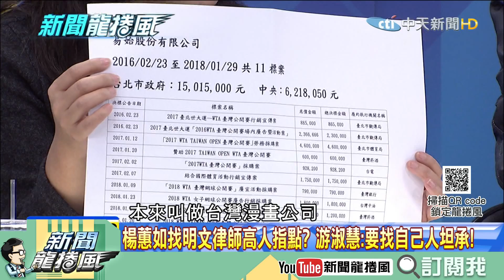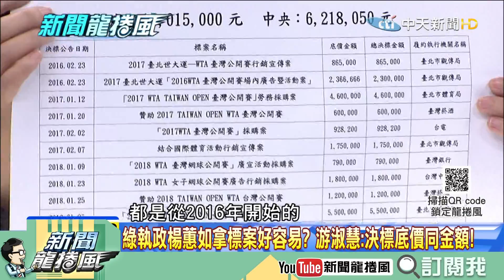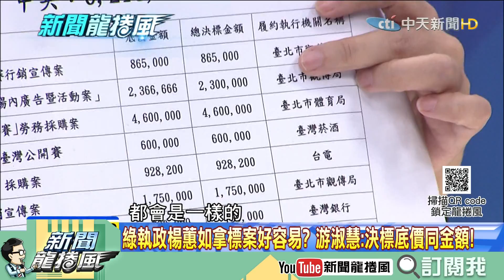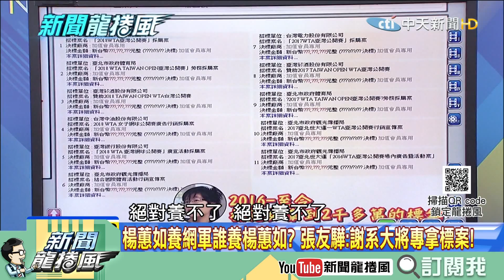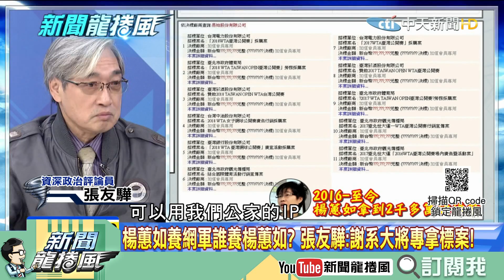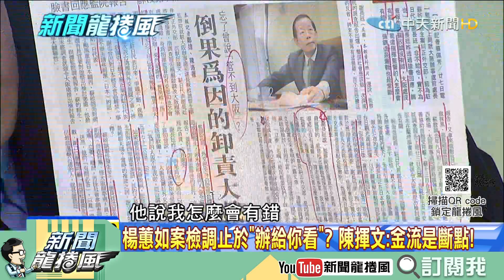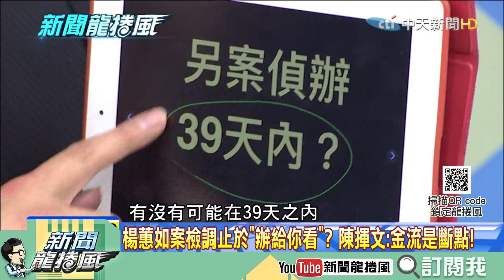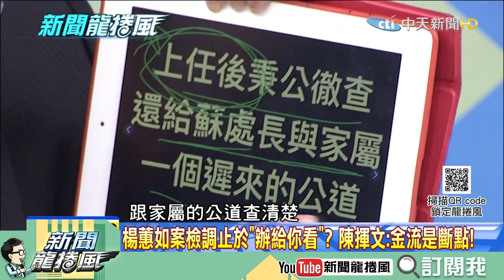【精彩】楊蕙如案檢調止於「辦給你看」？韓喊話上任後秉公徹查還蘇處長公道 陳揮文：等韓當選1450不要跑！